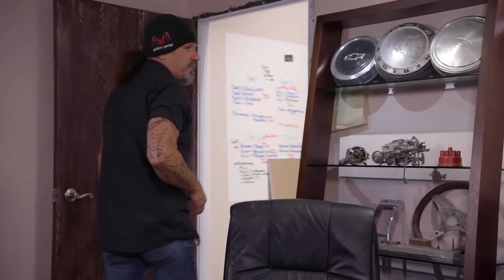How Rich Are The Cast Members Of Gotham Garage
The TV show “Car Masters: Rust to Riches” follows the exploits of the members of Gotham Garage as they seek to give classic, rusty cars a modern makeover and sell them for profit.

The garage’s popularity went over the top when they recreated the Batmobile, a replica of Batman’s car that landed them in a copyright infringement lawsuit with Warner Brothers, which they lost. Even though it is named after Batman's fictional city of Gotham in the DC Cinematic Universe, the show is shot out of a garage in Temecula, California.

Gotham Garage was a lucrative operation that became more lucrative since Netflix picked up the show. Their revenue has gone through the roof. This garage has gone from fixing up crappy cars to cutting up food trucks, tractors, boats, and even helicopters to make them into something spectacular.  How much does each Gotham Garage cast member make from this enterprise? Let's dive into how rich the cast members of Gotham Garage are.